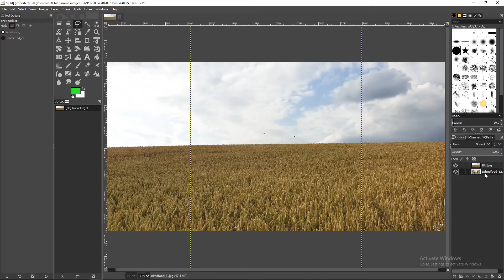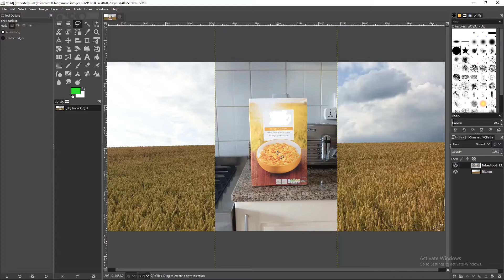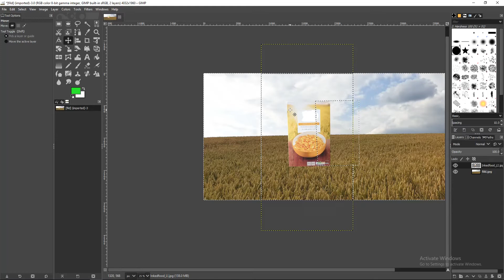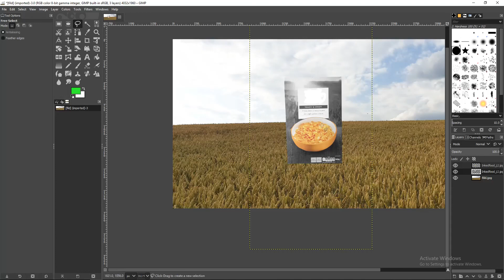gimp food ad photo and summary